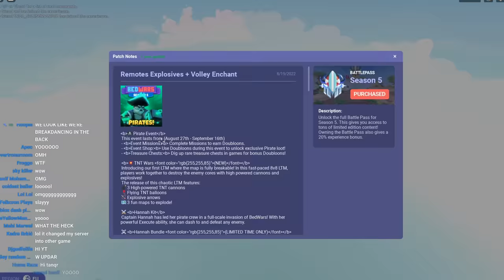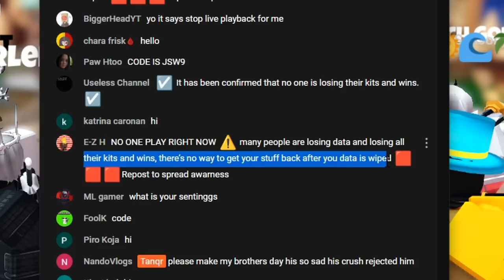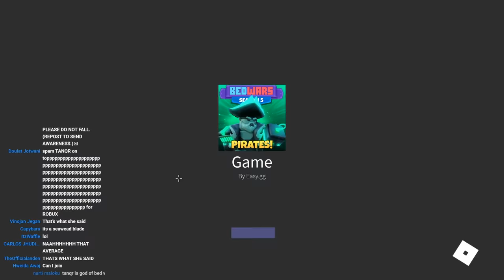PIRATES invaded Roblox Bedwars.. (LIVE EVENT)